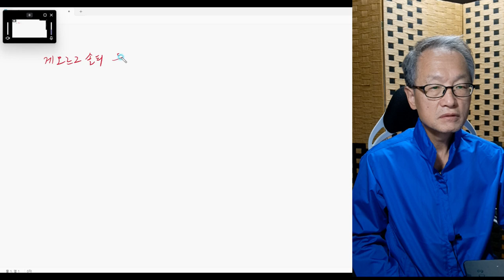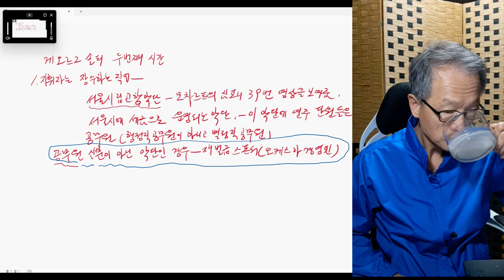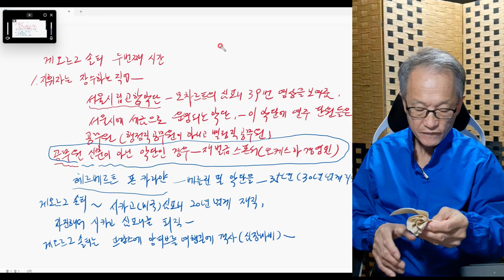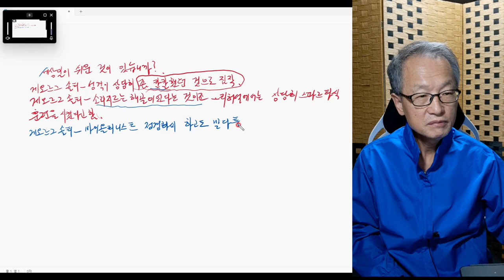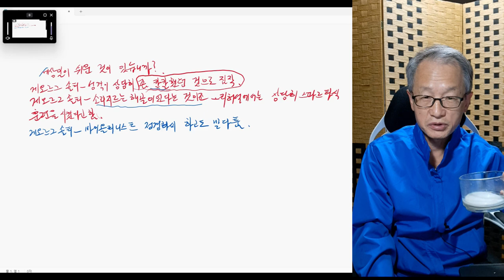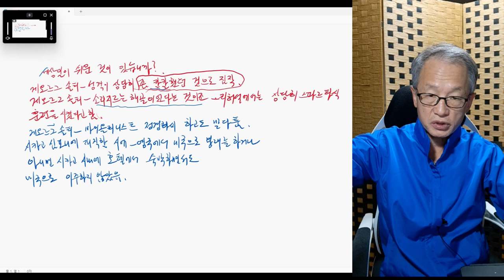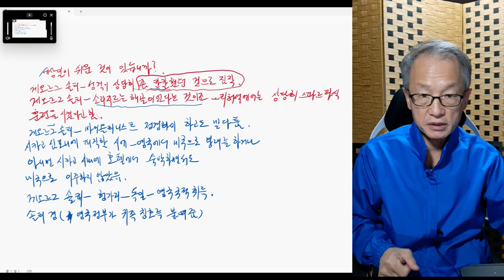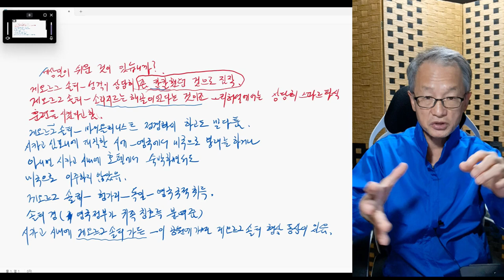지휘자 게오르그 솔티 2회 재미난 이야기